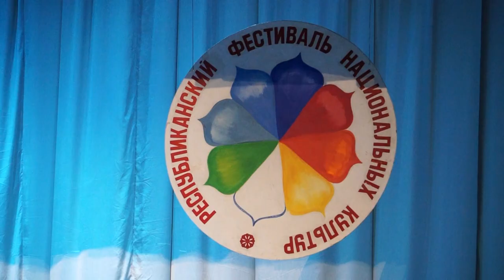С национальным акцентом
Единство в разнообразии. Во Дворце искусств провели отборочный тур 13-го республиканского фестиваля национальных культур.